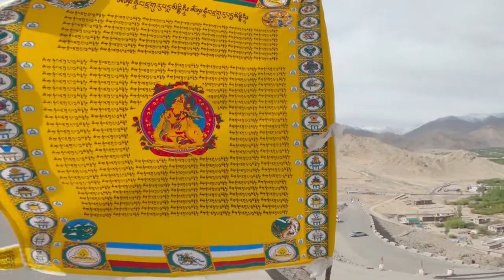SHANTI STUPA | DOMINAR 400 KEY BROKE INSIDE FUEL TANK | LOST MY GLOVES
Shanti Stupa is a Buddhist white-domed stupa on a hilltop in Chanspa, Leh district, Ladakh, in north India. It was built in 1991 by Japanese Buddhist Bhikshu, Gyomyo Nakamura and part of the Peace Pagoda mission. The Shanti Stupa holds the relics of the Buddha at its base, enshrined by the 14th Dalai Lama.

GoPro Hero 8
Gopro Hero 7 with shorty and battery
Hero 8 mic adapter
Maono Mic

travelvlog
travel
travelphotography
travelblogger
travelvlogger
travelgram
vlog
vlogger
travelblog
traveling
travelling
wanderlust
traveltheworld
instatravel
youtuber
adventure
traveller
explore
photography
nature
traveler
photooftheday
traveladdict
trip
vacationtravelcouple
travelgoals
travelvideo
travelstories
travelvideos
love
travellife
roadtrip
vlogging
instagood
beautifuldestinations
mountains
travelingram
travelvloggers
india
tourism
youtubechannel
traveldiaries
nomadichostels
picoftheday
ilovetravel
solotraveler
mobilephotography
beach
vlogs
holiday
travelinspiration
youtubevideo
gopro
blogger
mobilevideography

Riding Gears
Solace Jacket
Solace Pants